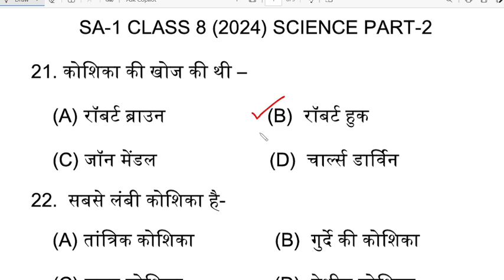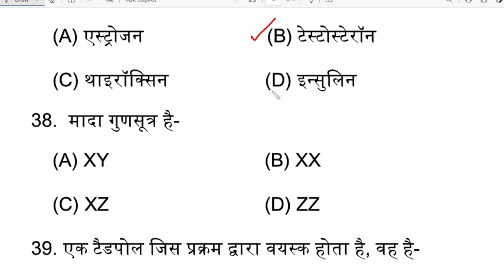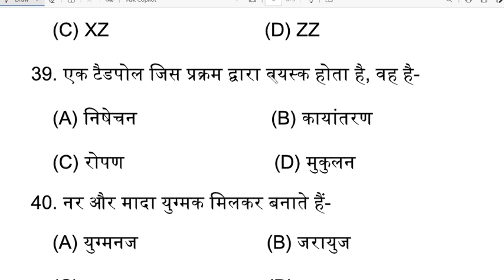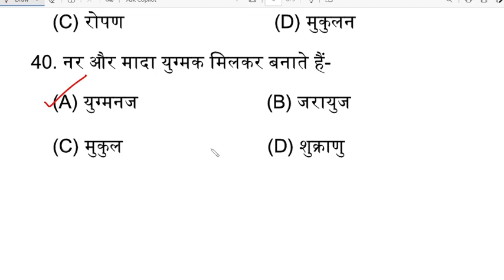SA -1 CLASS 8 (2024) PART -2 - उत्तर पूर्ण व्याख्या सहित